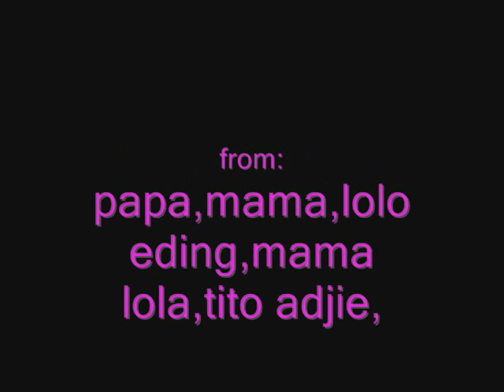misaki' video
its a family pictures